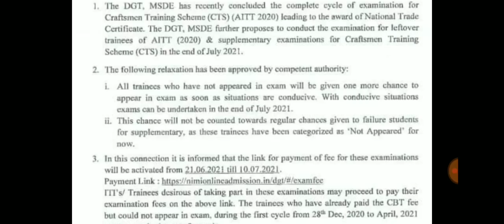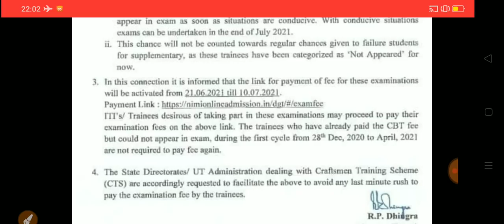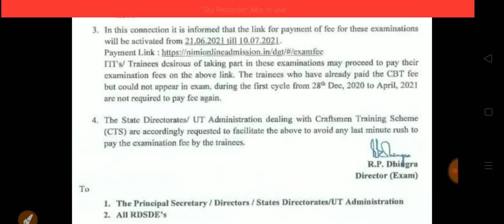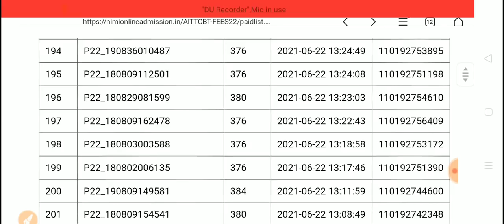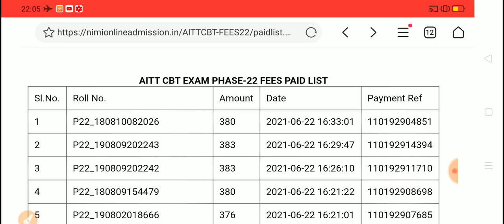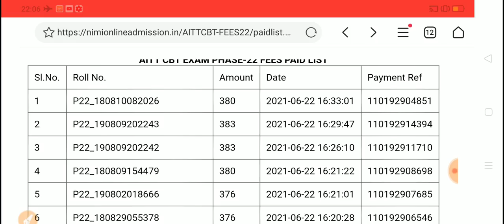ITI विद्यार्थियों के लिए DGT का नया Notice || ITI Exam Fee Payment Link Active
ITI विद्यार्थियों के लिए DGT का नया Notice